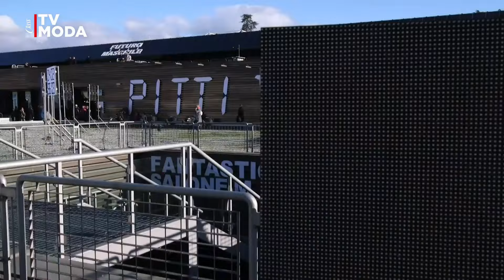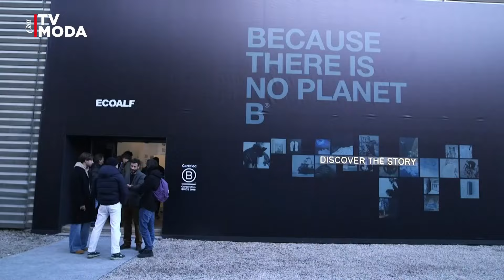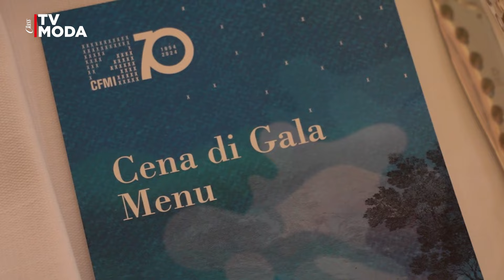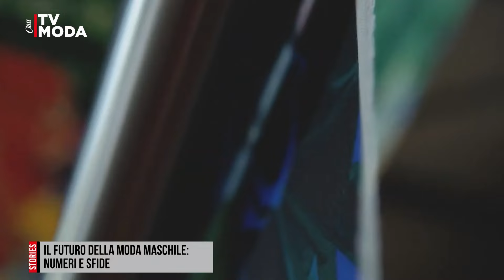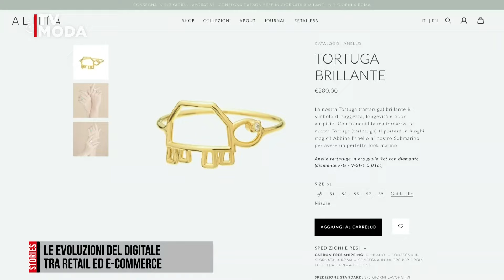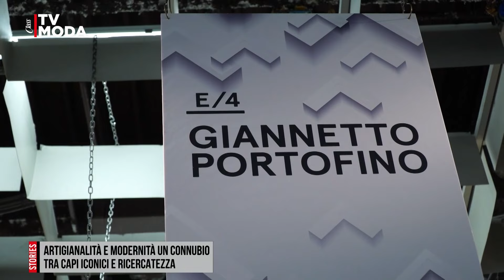Pitti Immagine Uomo 105: il meglio del primo giorno di kermesse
A Class Tv Moda i grandi protagonisti della manifestazione fiorentina dedicata alle tendenze maschili per l'autunno-inverno 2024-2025. Da Brunello Cucinelli a Antonio De Matteis, ecco cosa hanno raccontato ai nostri microfoni